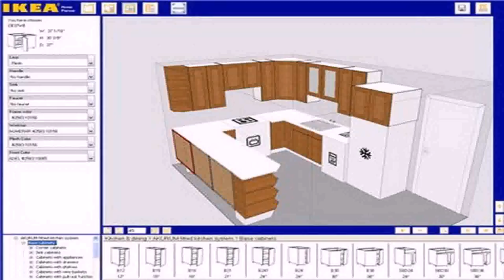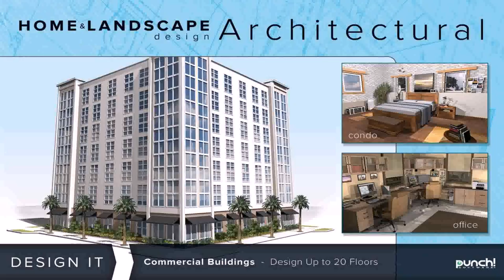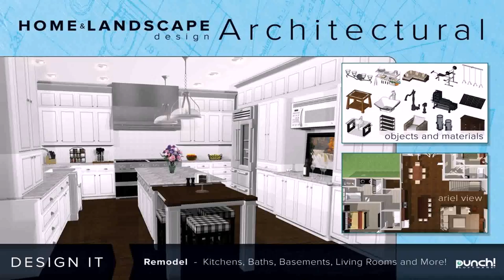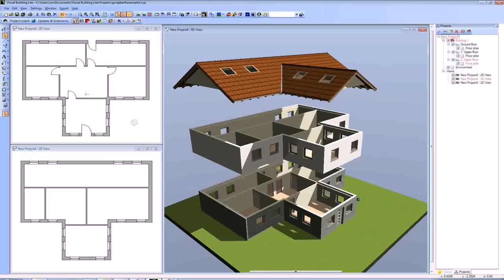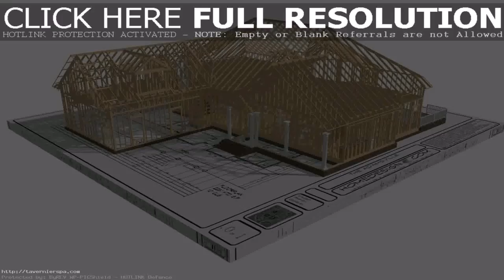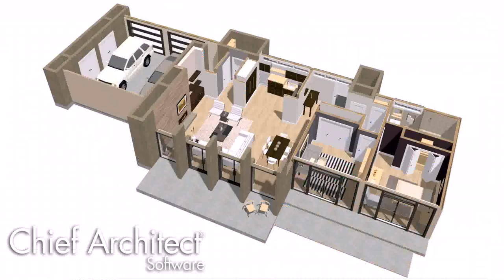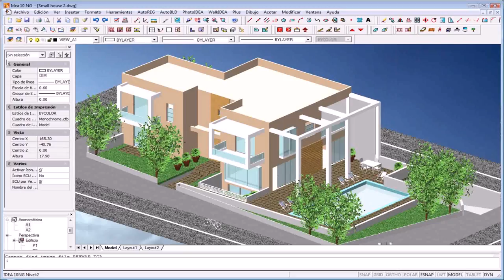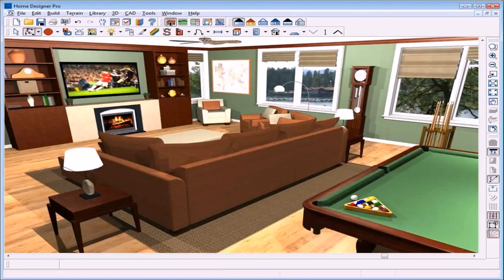Home Design Architectural Download (see description) (see description)